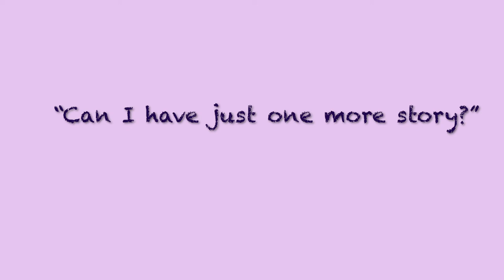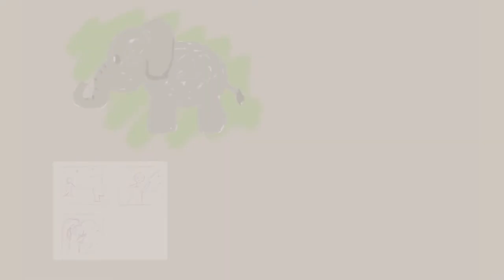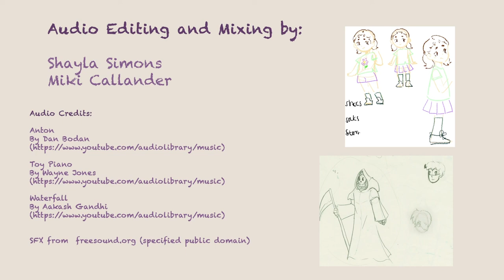Just One More Story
A child being read one last story, imagining herself as the main character, escaping into a world where she can be free at last.

Created by Kaitlyn Deguzman at East Carolina University ® in 2019 as part of Campus MovieFest, the world’s largest student film festival.

Cast & Crew:
Shayla Simons – Sound Mixer, Sound Editor, Editor
Breana Moore – Production Designer
Darion Blanchett – Production Designer
Francesca Callander – Animator, Writer, Assistant Director, Editor, Production Assistant, Sound Editor
Kaitlyn Deguzman – Captain, Animator, Writer, Editor, Production Designer, Producer, Director
Satsuki Tazawa – Animator, Editor